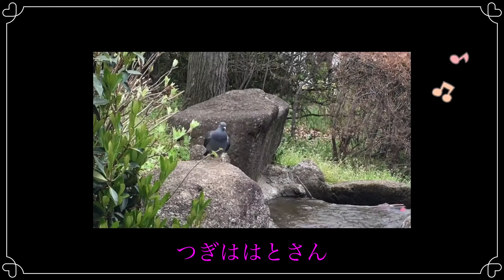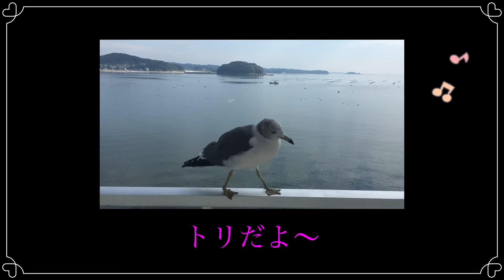『さんぽ』鳥さんたちが歩くよ オカリナ演奏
皆さんよくご存知のさんぽをオカリナで演奏しました。
誰を散歩させようかなと探したらありました。鳥さんたちが歩いている動画。

鳥さんの心の声も代弁してみました笑

是非是非最後まで♡

オカリナ:風花アイボリーSC
　　TEE Spoonから発売されているYouTuberつがみまどかさんが作った可愛らしいオカリナです。
動画の最後に写真も載せましたのでご覧くださいね。